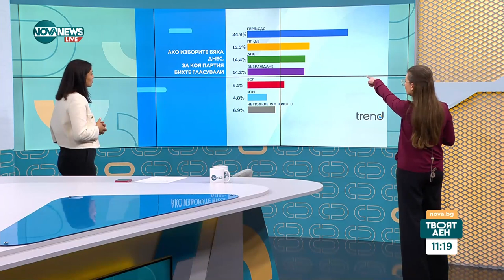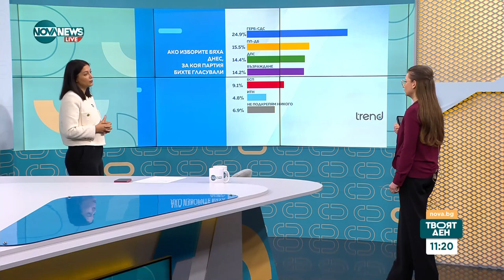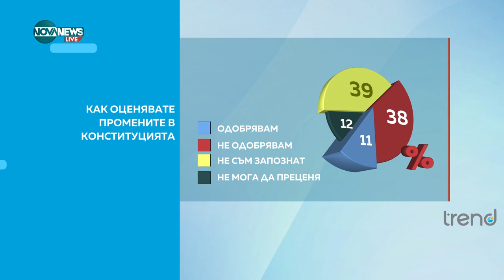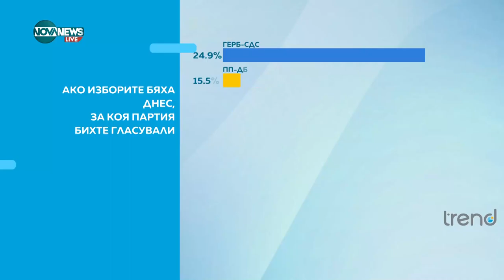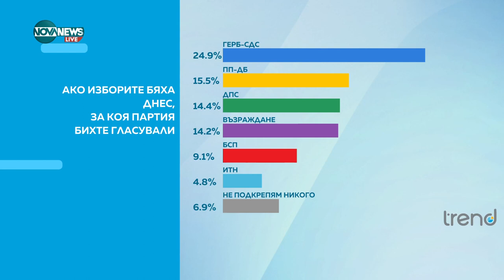„Тренд“ за нагласите преди вота: ГЕРБ-СДС водят с над 9% пред ПП-ДБ - Твоят ден (24.04.2024)